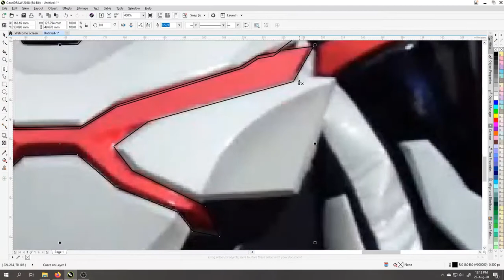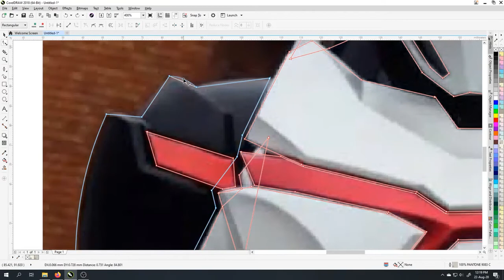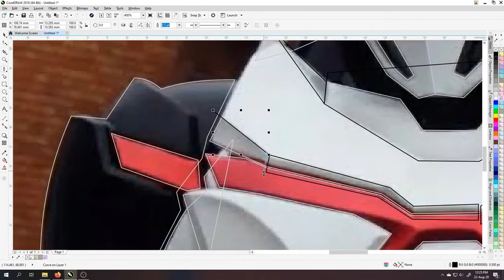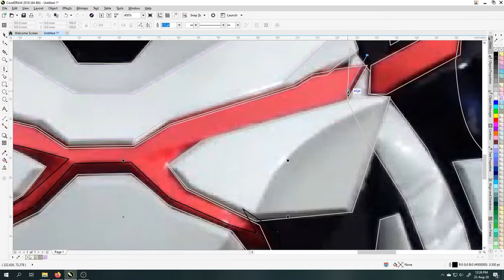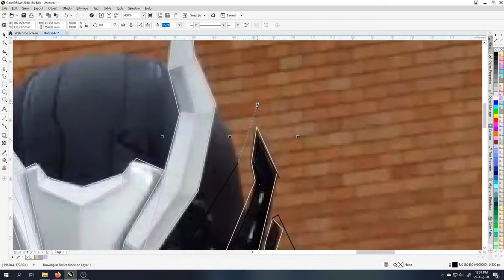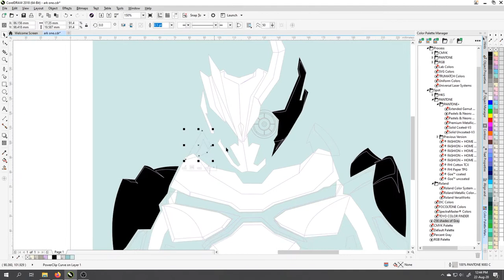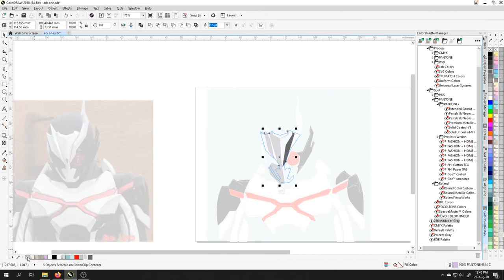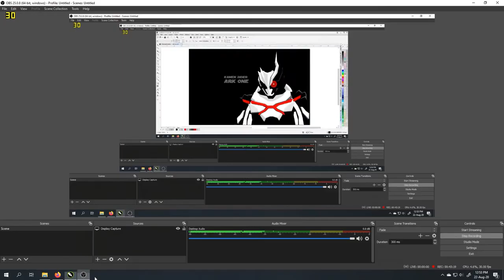Quick Vector : Kamen Rider Ark-One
Here my progress to vector tracing Kamen Rider Ark one.
I'm using CorelDraw 2018 and mostly using pen and shape tool.